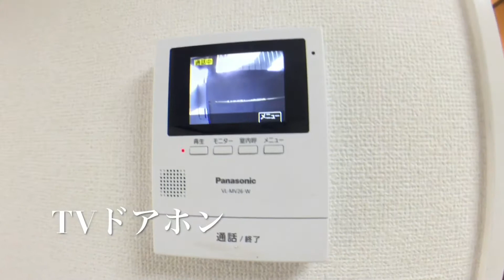アート不動産 松山市雄郡「アルト雄郡 302」